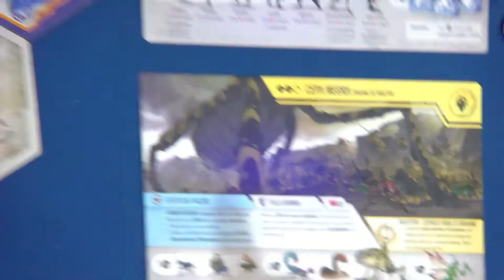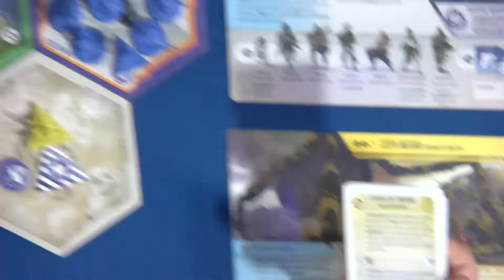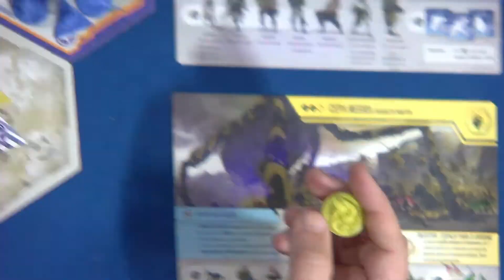Tsukuyumi - Facção Cepa Negra - Estratégia